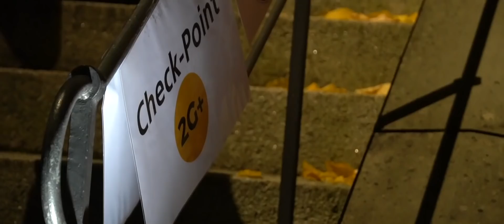My German Christmas Market Mistake